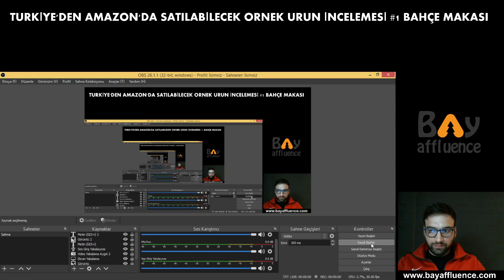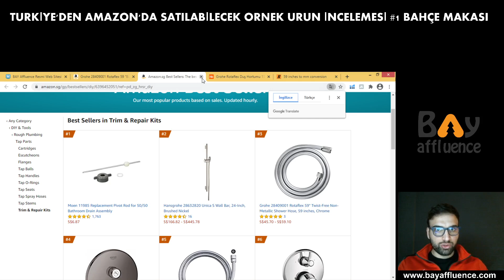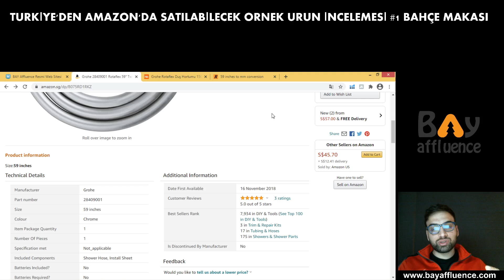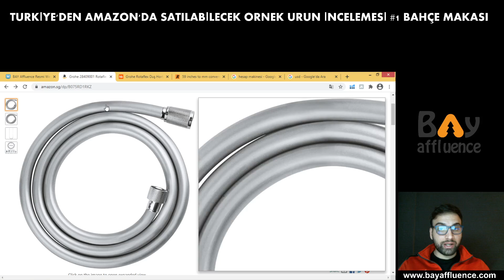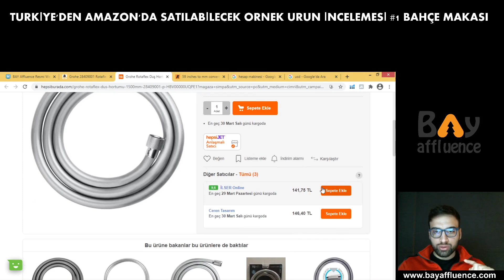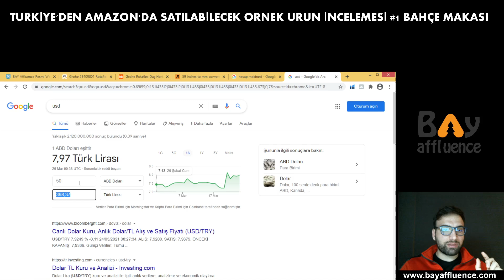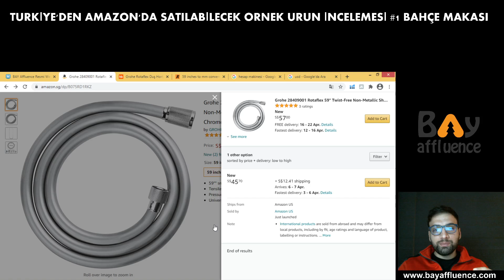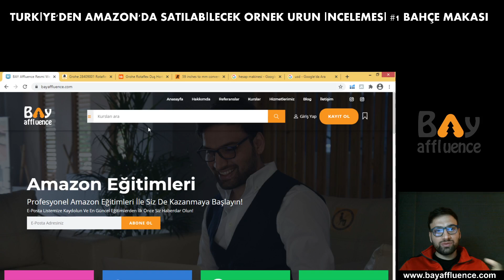Amazon'da Çok Satanlar Ürün İnceleme - Türkiye'den Alıp Amazon'da Satmak BÖLÜM 2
Herkese merhaba,

Türkiye'den Alıp, Amazon Singapur Pazarı'nda Satmak!
Amazon.com'da çok satan ürünleri, arbitraj iş modeline uygun olarak inceledim. (bahçe hortumu/ bahçe makası)

Eğitimlerimiz hakkında bilgi almak için bizimle iletişime geçin.